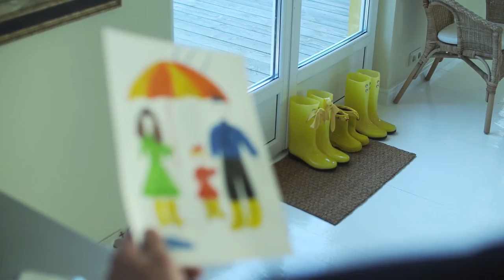God Gives Me The Rain - (Official Music Video) Music, Lyrics and Performed by Carroll Brown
God Gives Me the Rain
words & music by Carroll Brown

Video created by Cherrie Brown (the good wife)

God gives me the rain when I work too hard
It falls down from Heaven and puddles in my yard
When I’m gettin' crazy with all the work I took
I know there's something missing – Something I have over-looked
I need time - with the ones I love
That's when the rain falls from above

God gives me the rain - to soothe my weary soul
And help me to remember - who’s really in control
When I run up ahead - Think I’ve got it made
Think I did it all myself and I’m leading my parade
That's when the clouds - come circling in
And I lift my eyes again

God gives me the rain - when I need it most of all
Often times I stumble - and I'm about to fall
I'm down on my knees - Think I'll just give up
God sends healing water and fills my empty cup
When I need strength and I need grace
I feel raindrops on my face